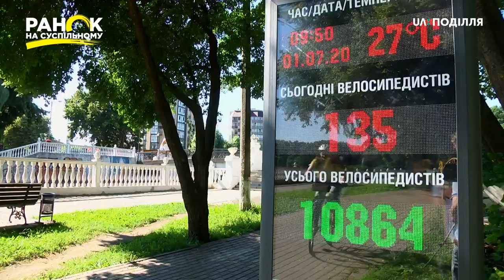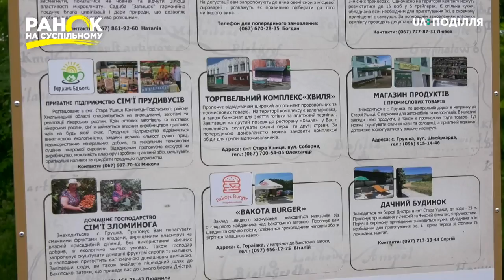Історія мандрівників та велоактивістів з Хмельницького Сергія та Юлії. Ранок на Суспільному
Минулого літа ці двоє відчайдухів вирушили в грандіозну подорож.
Назвали її 80 днів за сонцем, бо саме стільки знадобилось Сергію та Юлі, аби проїхати два десятки європейських країн. На двох велосипедах та з сонячною панеллю на причепі пара подолала близько семи тисяч кілометрів.